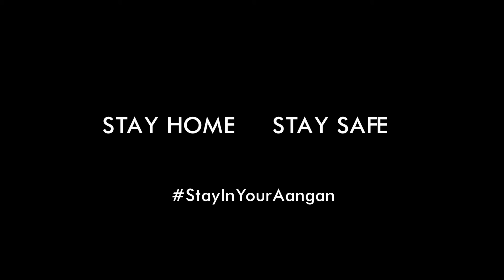Stay In Your Aangan - Stay Home Stay Safe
Treasure these moments with your families! We haven't won the war against corona yet! Stay in your aangan. Our short film is a simple request to you to stay home and stay safe. Because Family moments like these must be treasured and we must not drop guard till we win this battle.

Executive Producer:  Vishal Purohit
Editing and Sound Design: Sachin Rasatkar
Sound Mix and VO: Sound Forest